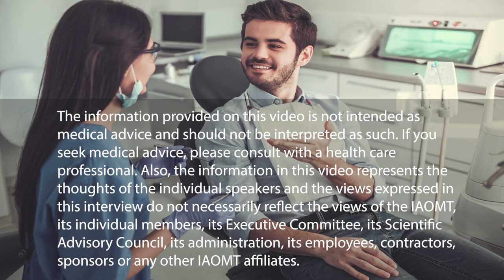Chemokine RANTES/CCL5 from Jawbone Cavitations, Dr. Johann Lechner IAOMT Interview in Boston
IOAMT Word of Mouth S02 E07: Johann Lechner, PhD: Chemokine RANTES/CCL5 from Jawbone Cavitations – Hidden Interface to Many Systemic-Immunological Diseases

Filmed at the IAOMT Annual Conference in Boston, MA

*Presented by Johann Lechner, PhD.

Dr. Lechner - outstanding dentist and scientist with over 40 years of experience.
Chronic diseases like rheumatism, ALS, cancer etc. often start in the jaw.
Through laboratory analysis, I have discovered connections that are revolutionary.
Finding RANTES and getting RANTES out of the body has the potential to causally treat and resolve many chronic diseases.

Dentists of the 21st century are moving from being precision mechanics to being true doctors. The reason is that by taking a clean history, you can tell if RANTES - a jawbone cavitation - is the triggering force to chronic disease.
The scientific publications on RANTES and chronic disease are overwhelming. Yet, most medical professionals do not look for it and do not treat these fatty degenerative osteonecroses (osteolyses) in the jawbone marrow.

These necrotic adipocytes are immunologic, but effective.
Doctors would have to cooperate much more with dentists and have this focus professionally removed. Only, unfortunately, this is not trained in the studies nowadays and even the dentists themselves are hardly aware of it.

Praxisklinik Ganzheitliche Zahnheilkunde
Dr. Dr. (PhD-UCN) Johann Lechner
Grünwalder Street 10A
DE-81547 Munich

Are you a dentist interested in identifying the links between chronic diseases and RANTES and eliminating them at the root?

BECOME A THERAPIST NOW!